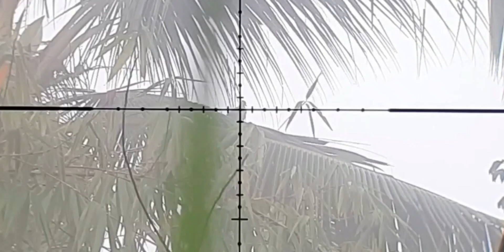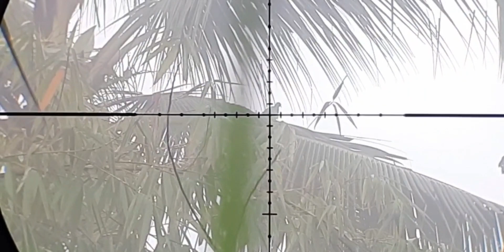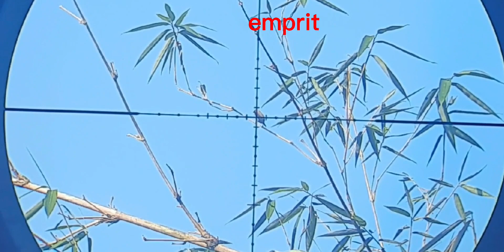Berburu Tekukur ZONK Poin Tupai